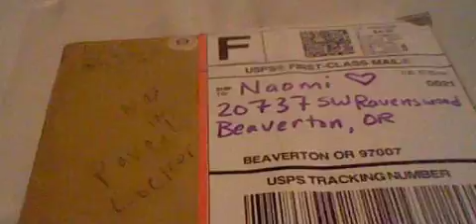Opening gift #2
TY IZZY I will give The Money To You And PLEAZZZEE Lol I know i spelled it wrong But Please Turn it up Its so low!! And Sorry for the long wait izzy =D Money is coming next
EDIT: Omg This was About 2 or 3 months ago xDD Again sorry for the long wait izzy!!!